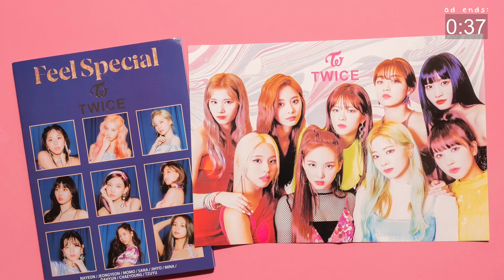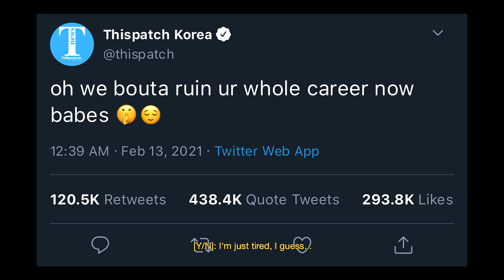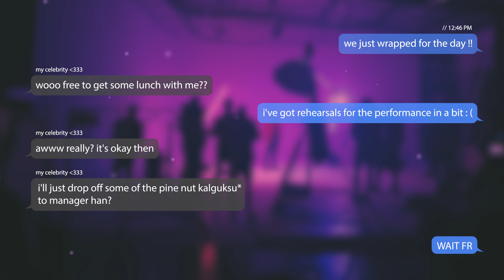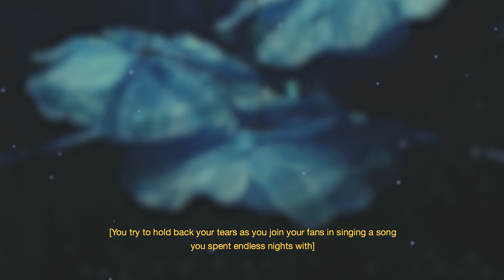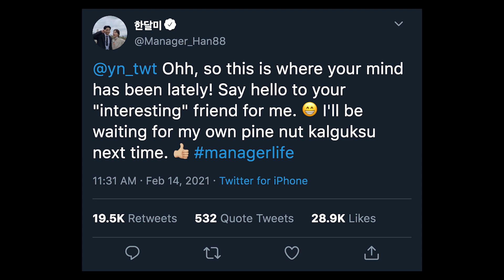"celebrity" - iu but you're a famous idol in a secret relationship w/ a non-idol [(AU)dio showcase]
☾; 𝙣𝙤𝙩𝙚𝙨
happy hearts day BESTIES !!

thank you to everyone who volunteered their twt @s for this video hhh hopefully, i matched everyone's @s and info correctly (also, the stats + contents shown for each tweet were chosen at random!!)

anw, i was initially planning on uploading an asmr video today but i saw this song again on my recommended and this idea instantly popped up in my head. i've been meaning to make a video/audio showcase like this with a story + different concepts to match each ""scene"" (i tried to make transitions as smooth as possible). plus, i wanted to do smth extra sweet for valentine's day (i watch a lot of kdramas, can u tell?? ahaha).

also, no clear photos/videos/voices for this one cuz im tryna keep it gender neutral as much as possible - imagine whoever u want to imagine !! 💜

even tmrw,

joonpiter☾

☾; 𝙩𝙚𝙘𝙝𝙣𝙞𝙘𝙖𝙡 𝙣𝙤𝙩𝙚𝙨 (𝙬𝙝𝙖𝙩 𝙞 𝙪𝙨𝙚/𝙩𝙞𝙥𝙨):

i use adobe audition (for sound mixing) and adobe premiere pro (for putting it all together).

▶ how can i make it sound like this [specific concept]?
i play around with the reverbs, eqs, bass, volume etc. - constantly changing things, adding things, deleting things - until it sounds okay to me. i also like to separate the vocals and instrumentals sometimes so it gives me more flexibility to make it sound as realistic as possible (like for concert edits, bar edits). tbh, i never have a certain way of editing which is why one car edit might sound different than another car edit (plus, all songs are mixed differently so one song might sound good as a car edit and another might sound off). that's rly it!

▶ any tips to making it sound good/realistic/like yours?
many of you have expressed getting inspired from my edits and wanting to make an edit for your fav artists/songs and that makes me so happy to hear! it has always been on my agenda to create some sort of tutorial video for you guys but whenever i try, it's just me not saying anything and just listening to the audio. ironically, that IS my process: listening - listening to my surroundings, to how audio and sounds are used in films (tip: if you're rly interested/serious in this kind of work, you can search up sound mixing in film), and then to my own work.

i understand that many of us learn by example, so, i decided to create an audio showcase that you can use as a reference to mimic the sounds to fit whatever concept you want. that way, it doesn't matter which program/app you use + you can find a method that works for you (mine is always changing, messy, and one that might not work for everyone!)

[ AUDIO REFERENCES IN THIS VIDEO ]

01:03 - in a  mid-sized room/studio condo, using a stereo radio
01:12 - in a bathroom with closed doors, w/ music coming from another room
01:22 - in a car, using a car radio
1:42 - mid-sized to large-ish set/studio/hall/gym, using large speakers
2:20 - mid-sized to smaller dance studio, using regular speakers prolly connected to through bluetooth or smth ig - this can also pass for a bar edit (i.e. a song being played at a bar)
2:40 - using earphones (one vocal on the left channel, one vocal on the right channel)
2:59 - in a large concert venue, using IEMs (separated vocals panned to the right)
3:18 - in a kitchen, using a small quiet radio + added separated vocals of your S/O (pitch change)
3:57 - dreamy-like sound??? (good for flashbacks and i like to use them for dramatic moments)
4:18 - original unedited audio

i also use sound effects to add to the realism! most of them are royalty-free from youtube and other times, i just record them on my own using a zoom h1 (tip: you can search foley making in film for more info).

overall, i like calling my edits love letters to life because it's literally just me trying to recreate specific moments in life, in a completely edited video with music i love. ofc, what does having a first kiss or running from cops SOUND like?  kinda hard to say : )) but sometimes, you just have to imagine the sound and feeling, and go from there. if your work doesn't sound exactly the same to what you've seen on this channel, that's fine. one moment might sound different to you than it does to me! i've never figure skated in my life so i will never truly know what skating in a large skating rink is like, but maybe you will. just play around with what you have and have fun. it's def a learning process as you continue to experience life more, basically.

so yeaaa i hope this was somehow helpful  !! if you have any more questions, you can comment them down below! 💜